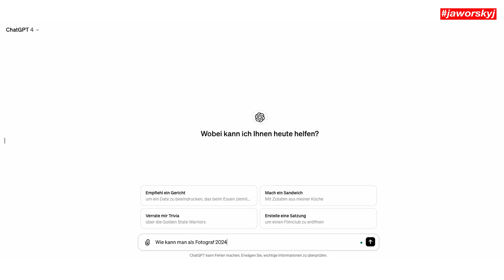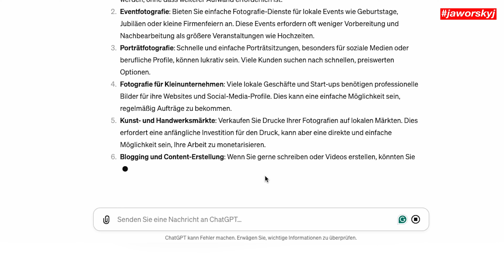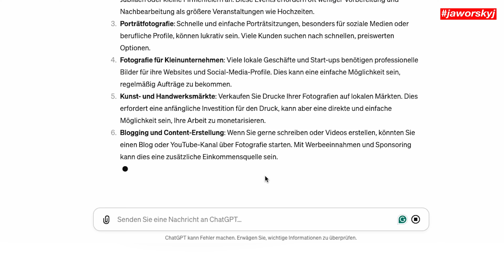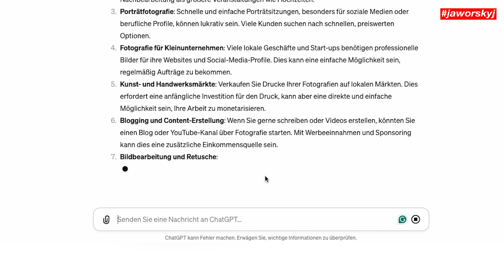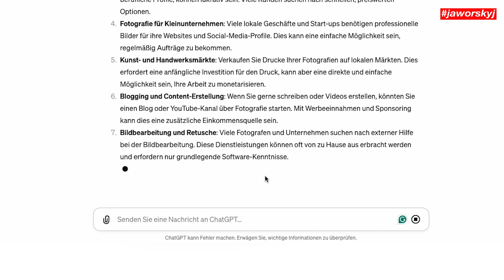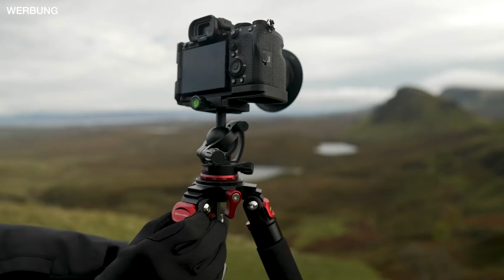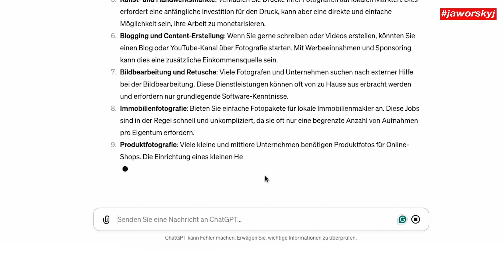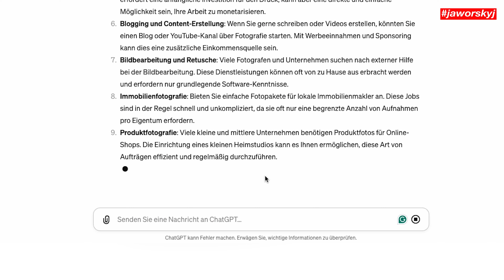Teil 2 | Als Fotograf 2024 einfach Geld verdienen? Meine Meinung | Jaworskyj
Wie kann man als Fotograf 2024 einfach Geld verdienen? Ich habe ChatGPT gefragt und die Antworten im zweiten Teil der Serie sind wieder sehr interessant. Vorschlag 4 ist mein Favorit.

📸 Die besten Foto Spots in Deutschland finden? Jaworskyj Foto Reiseführer 🇩🇪 🔎 ⤵️

Kamera: Ludwig Baessler
Schnitt: Ludwig Baessler & David Becker
Regie, Konzept & Produktion: Benjamin Jaworskyj

Alle jaworskyj BÜCHER auf Amazon* 📚